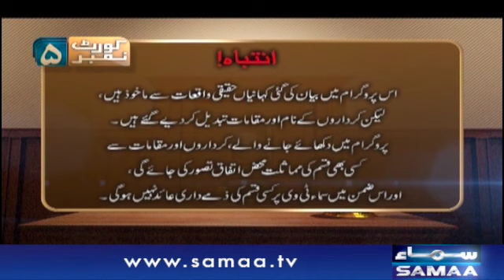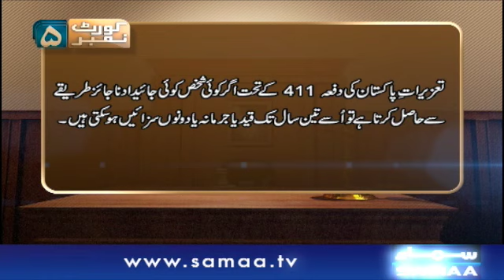Court No 5 | SAMAA TV | 12 April 2020